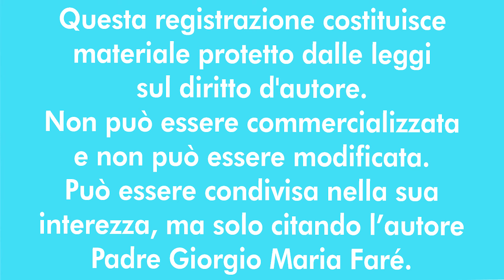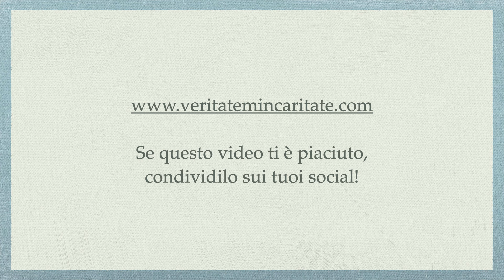L’abbandono dei Tabernacoli accompagnati, S. Manuel González pt.40 - P. Giorgio Maria Faré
Meditazione di Padre Giorgio Maria Faré: Abbandono interiore: cos’è? parte 2 - L’abbandono dei Tabernacoli accompagnati, S. Manuel González pt.40
29 aprile 2024